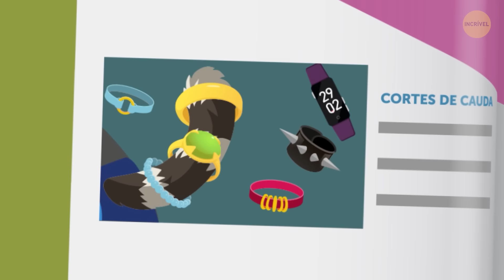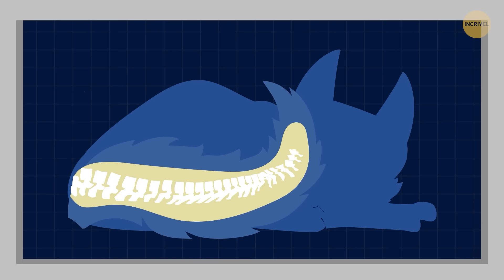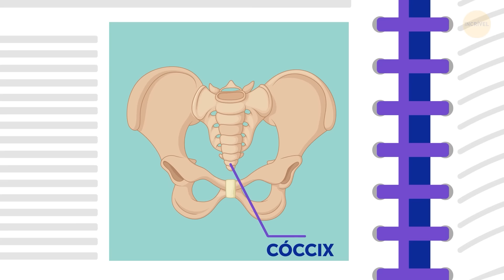E Se Você Tivesse Nascido Com Um Rabo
Por que os animais têm rabos? Milhões de anos atrás, muitos animais usavam suas caudas para ajudá-los a nadar. Quando alguns deles deixaram a água pra trás, esses prolongamentos mudaram, ou simplesmente deixaram de existir. Agora imagine se você vivesse em um mundo onde essa última parte não aconteceu, e todo mundo tivesse rabo – inclusive as pessoas. Isso daria habilidades especiais a elas. Como seria se você tivesse uma cauda?

Nossos bichos de estimação usam seus rabos para a comunicação entre si. Eles podem mostrar o que o animal está sentindo. Da mesma forma, os prolongamentos demonstrariam as emoções das pessoas. Os especialistas que conseguem ler expressões faciais para saber se alguém está falando a verdade também teriam que aprender a decifrar os movimentos dos rabos. Seria super difícil jogar baralho – o balanço frenético da sua cauda mostraria para todos da mesa que você tem cartas boas.